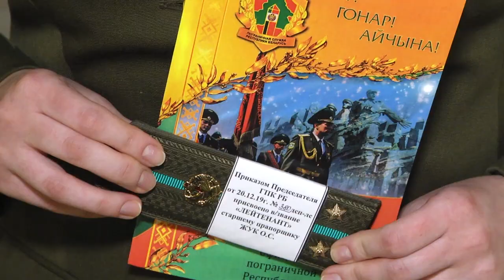2019-12-20 г. Брест. Выпуск слушателей курса подготовки младших офицеров. Новости на Буг-ТВ.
«Звезды на погонах – признак людей, сильных духом» – прозвучало на символичном мероприятии – ритуале выпуска слушателей курса подготовки младших офицеров. 32 представителя пограничной службы Беларуси получили свои первые звания и погоны в стенах музея «Музей войны – территория мира». Торжественному и важному в жизни военнослужащих событию предшествовала серьёзная подготовка и сдача серьезных экзаменов. Теперь они полноправные защитники  границ своей Родины, которые, выполняя должностные задачи   с гордостью восклицают «Служу Республике Беларусь!». На торжественном событии побывала съемочная группа Буг-ТВ. Журналист И. Кузьмич. Оператор П. Малашенок